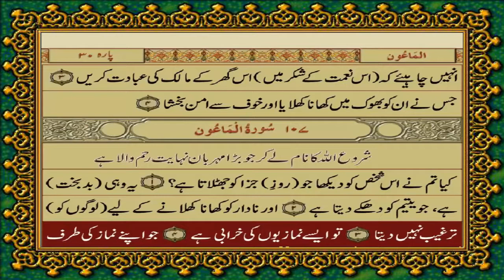107 SURAH MAUN الماعُون JUST URDU TRANSLATION WITH TEXT FATEH MUHAMMAD JALANDRI HD